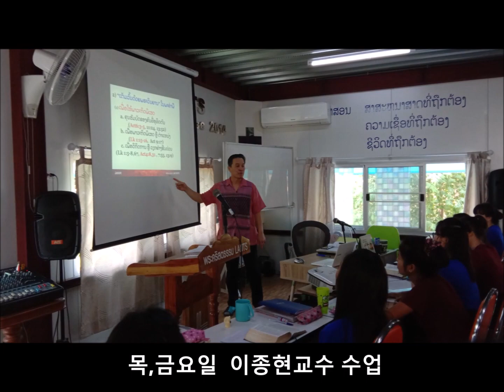25102019 after YM remake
YM 제주열방대 팀이 방문한 주간의 Lants 영상